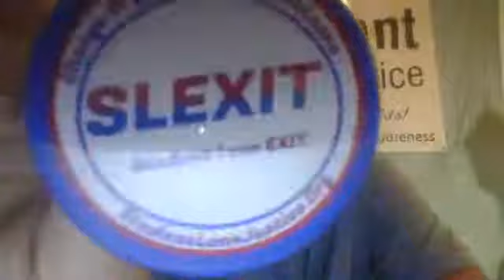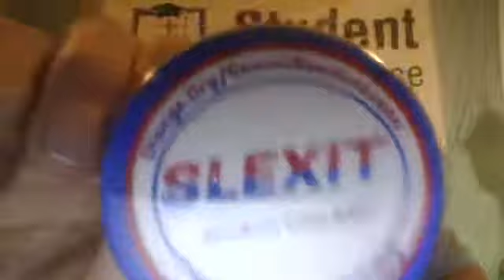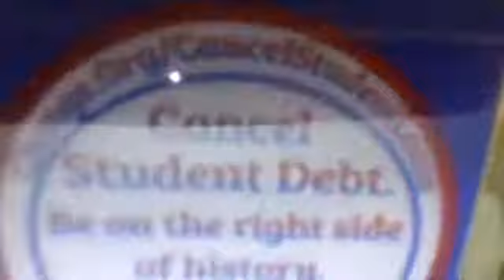Student Loan Justice Livestream 10 20 2021